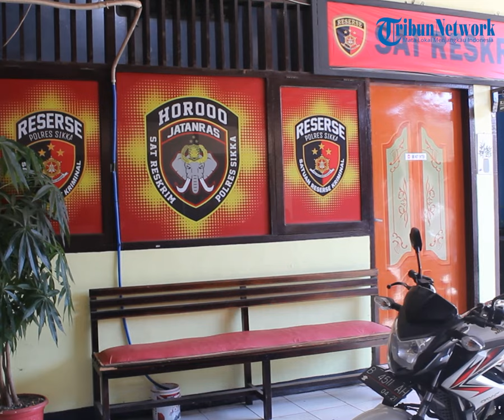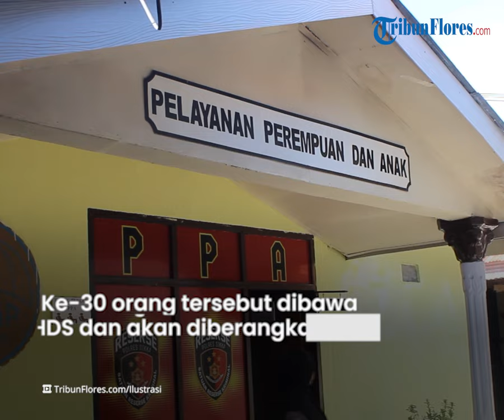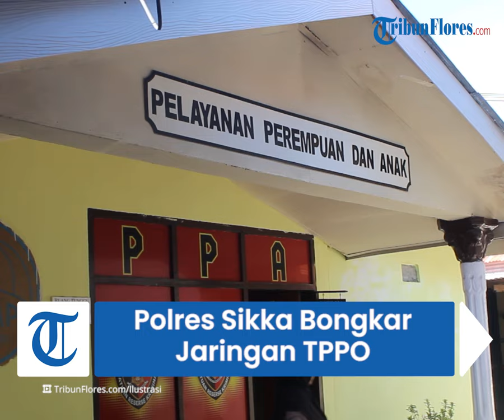Polres Sikka Bongkar Jaringan TPPO, Amankan 30 orang di Pelabuhan Lorens Say Maumere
TRIBUNFLORES.COM, MAUMERE - Tim Satuan Reskrim (Satreskrim) Polres Sikka Kembali membongkar dan mengungkap jaringan pengiriman tenaga kerja ilegal di Kabupaten Sikka, NTT, Jumat, 1 November 2024 malam.

Pengungkapan jaringan TPPO di Sikka berkat informasi dari warga yang masuk ke Polres Sikka.

Yang mana dalam pengungkapan itu, polisi mengamankan 30 orang tenaga kerja yang menjadi korban Tindak Pidana Perdagangan Orang (TPPO).

Artikel ini telah tayang di Tribunflores.com dengan judul BREAKING NEWS: Polres Sikka Bongkar Jaringan TPPO, Amankan 30 orang di Pelabuhan Lorens Say,

Penulis Berita: Nofri Fuka
Editor Berita: Hilarius Ninu
Editor Video: Ian Taopan